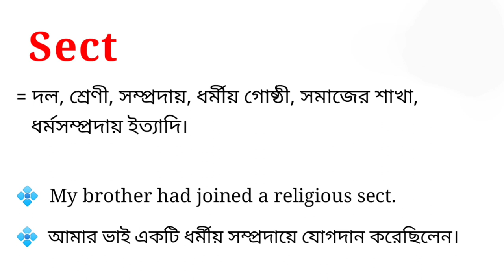Sect Meaning in Bengali || Sect শব্দটির বাংলা অর্থ কি || Bengali Meaning Of Sect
এই ভিডিওতে sect শব্দটির বাংলা অর্থ নিয়ে আলোচনা করা হয়েছে।

sect শব্দের বাংলা অর্থ কি?